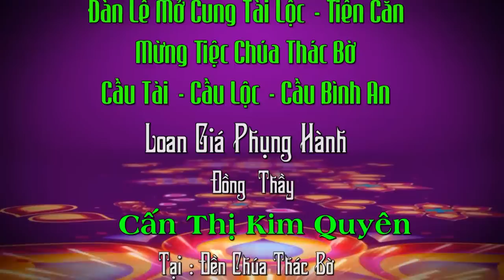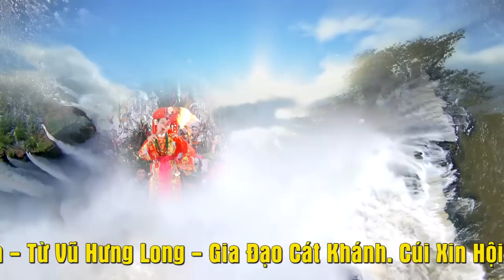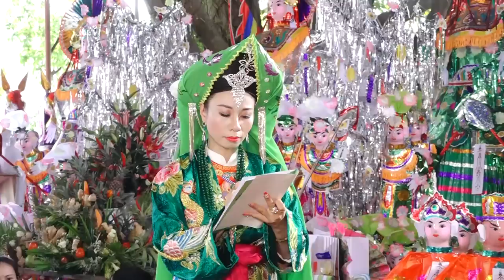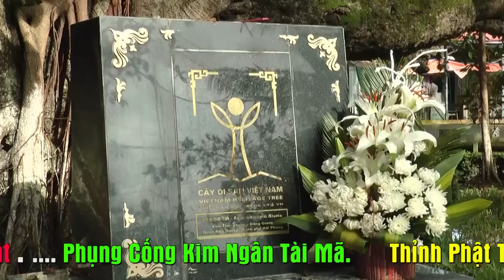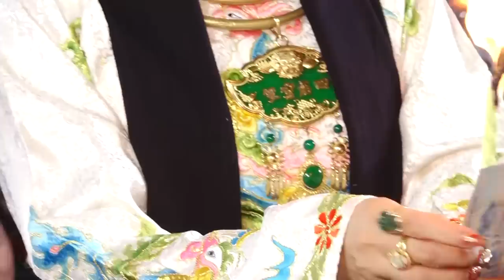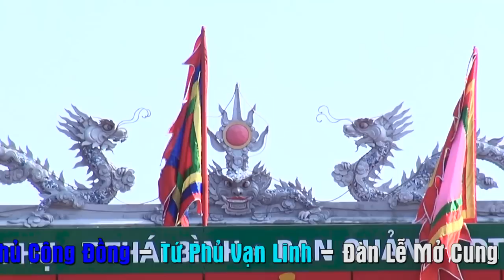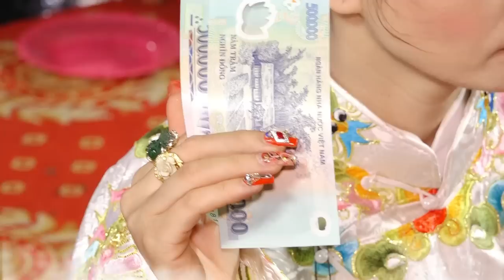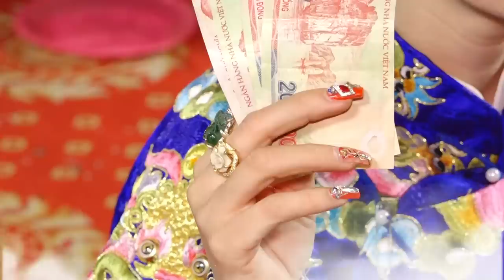Mở Cung Tài Lộc - Tiễn Căn. Mộc Ân Thanh Đồng Cấn THị Kim Quyên Laon giá tại chúa thác bờ p1